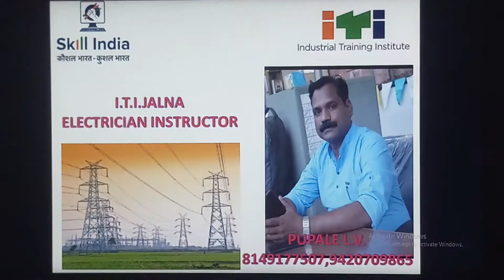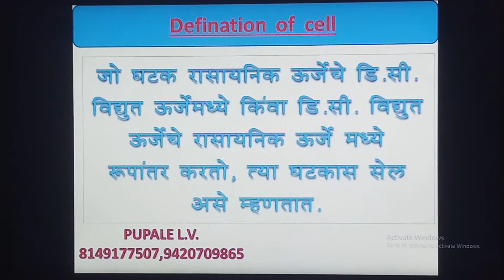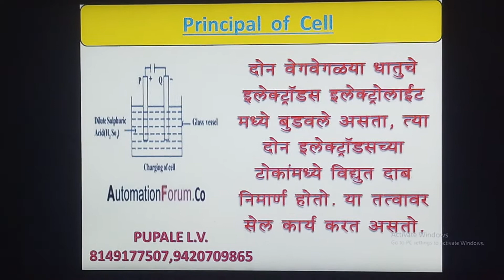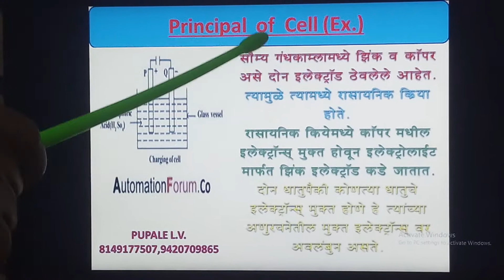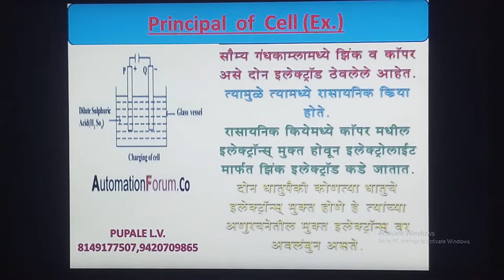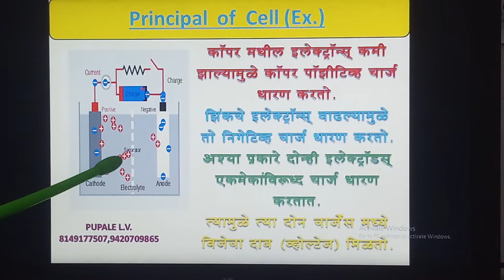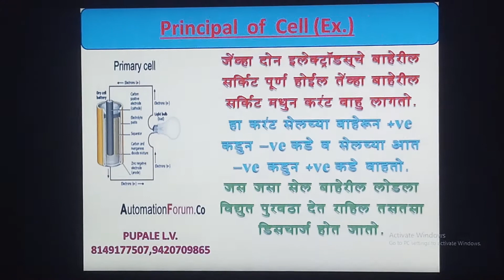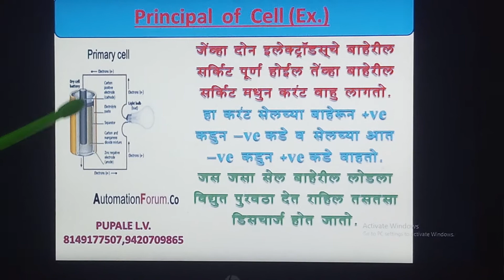Definition & Principal of cell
L.V.PUPALE INSTRUCTOR ELECTRICIAN ITI JALNA